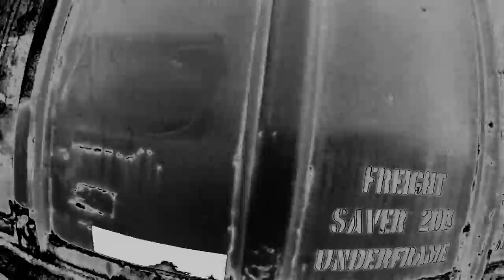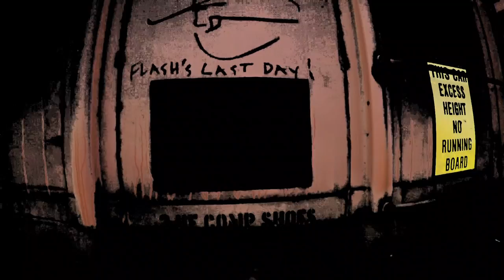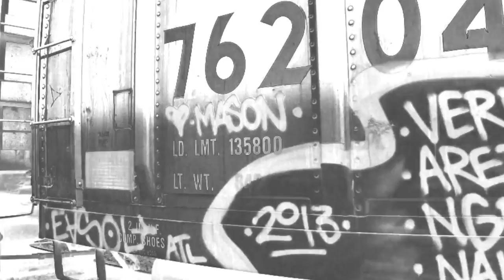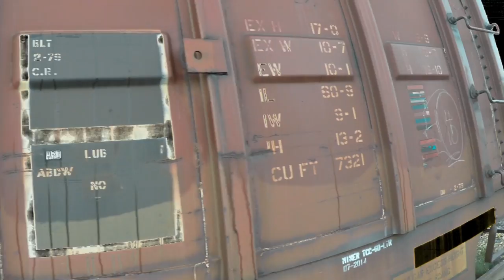Bench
Walking the bench.